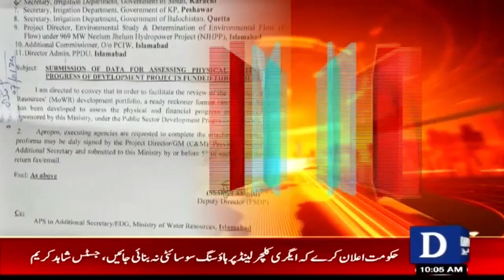Ministry of Water Resources Called Provinces Performance Report | Breaking News | Dawn News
وزارت آبی وسائل نے رپورٹ طلب کرلی